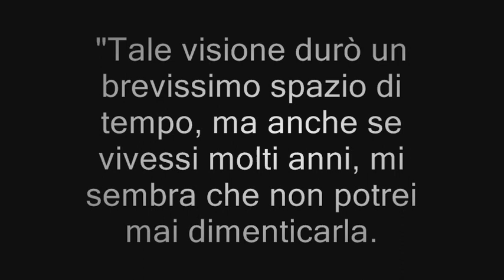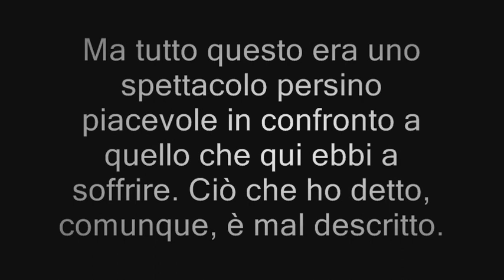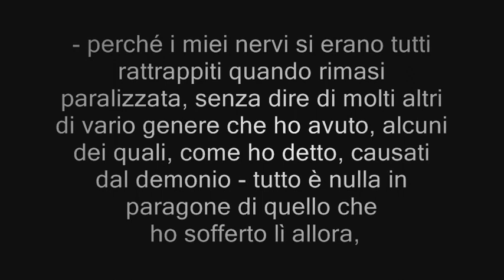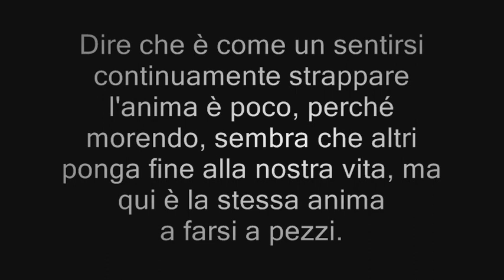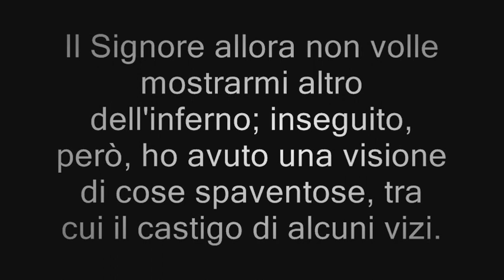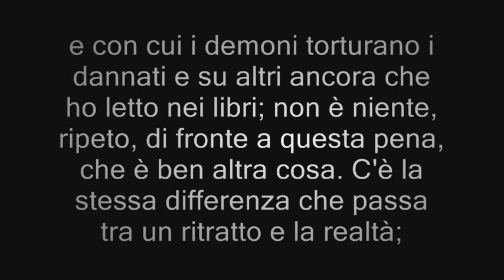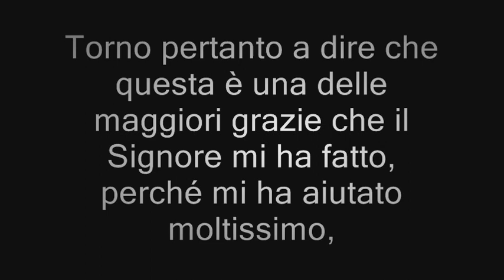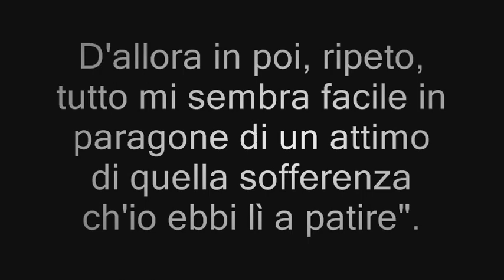SANTA TERESA D'AVILA, L'INFERNO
"Tale visione durò un brevissimo spazio di tempo, ma anche se vivessi molti anni, mi sembra che non potrei mai dimenticarla. L'entrata mi pareva come un vicolo assai lungo e stretto, come un forno molto basso, scuro e angusto; il suolo, una melma piena di sudiciume e di un odore pestilenziale in cui si muoveva una quantità di rettili schifosi. Nella parete di fondo vi era una cavità come di un armadietto incassato nel muro, dove mi sentii rinchiudere in un spazio assai ristretto.

Ma tutto questo era uno spettacolo persino piacevole in confronto a quello che qui ebbi a soffrire. Ciò che ho detto, comunque, è mal descritto.

Quello che sto per dire, però, mi pare che non si possa neanche tentare di descriverlo né si possa intendere: sentivo nell'anima un fuoco di tale violenza che io non so come poterlo riferire; il corpo era tormentato da così intollerabili dolori che, pur avendone sofferti in questa vita di assai gravi, anzi, a quanto dicono i medici, dei più gravi che in terra si possano soffrire - perché i miei nervi si erano tutti rattrappiti quando rimasi paralizzata, senza dire di molti altri di vario genere che ho avuto, alcuni dei quali, come ho detto, causati dal demonio - tutto è nulla in paragone di quello che ho sofferto lì allora, tanto più al pensiero che sarebbero stati tormenti senza fine e senza tregua. Eppure anche questo non era nulla in confronto al tormento dell'anima: un'oppressione, un'angoscia, una tristezza così profonda, un così accorato e disperato dolore, che non so come esprimerlo. Dire che è come un sentirsi continuamente strappare l'anima è poco, perché morendo, sembra che altri ponga fine alla nostra vita, ma qui è la stessa anima a farsi a pezzi. Non so proprio come descrivere quel fuoco interno e quella disperazione che esasperava così orribili tormenti e così gravi sofferenze. Non vedevo chi me li procurasse, ma mi pareva di sentirmi bruciare e dilacerare; ripeto, però, che il peggior supplizio era dato da quel fuoco e da quella disperazione interiore.

Stavo in un luogo pestilenziale, senza alcuna speranza di conforto, senza la possibilità di sedermi e stendere le membra, chiusa com'ero in quella specie di buco nel muro. Le stesse pareti, orribili a vedersi, mi gravavano addosso dandomi un senso di soffocamento. Non c'era luce, ma tenebre fittissime. Io non capivo come potesse avvenire questo: che, pur non essendoci luce, si vedesse ugualmente ciò che poteva dar pena alla vista.

Il Signore allora non volle mostrarmi altro dell'inferno; inseguito, però, ho avuto una visione di cose spaventose, tra cui il castigo di alcuni vizi. Al vederli, mi sembravano ben più terribili, ma siccome non ne provavo la sofferenza, non mi facevano tanta paura, mentre in questa prima visione il Signore volle che io sentissi davvero nello spirito quelle angosce e afflizioni, come se le patissi nel corpo. Non so come questo sia avvenuto, ma mi resi ben conto che era per effetto di una grande grazia e che il Signore volle farmi vedere con i miei occhi da dove la sua misericordia mi aveva liberato. Sentir parlare dell'inferno è niente, com'è niente il fatto che abbia alcune volte meditato sui diversi tormenti che procura (anche se poche volte, perché la via del timore non è fatta per la mia anima) e con cui i demoni torturano i dannati e su altri ancora che ho letto nei libri; non è niente, ripeto, di fronte a questa pena, che è ben altra cosa. C'è la stessa differenza che passa tra un ritratto e la realtà; bruciarsi al nostro fuoco è ben poca cosa in confronto al tormento del fuoco infernale.

Rimasi spaventata e lo sono tuttora mentre scrivo benché siano passati quasi sei anni tanto da sentirmi agghiacciare dal terrore qui stesso, dove sono. Così non c'è una volta in cui io sia afflitta da qualche sofferenza o dolore che non mi sembri una sciocchezza tutto quello che si può soffrire quaggiù, convinta che, in parte, ci lamentiamo senza motivo. Torno pertanto a dire che questa è una delle maggiori grazie che il Signore mi ha fatto, perché mi ha aiutato moltissimo, sia per non temere più le tribolazioni e le contraddizioni di questa vita, sia per sforzarmi a sopportarle e ringraziare il Signore di avermi liberato, come ora mi pare, da mali così terribili ed eterni.

D'allora in poi, ripeto, tutto mi sembra facile in paragone di un attimo di quella sofferenza ch'io ebbi lì a patire".

(Santa Teresa d'Avila [dottore della Chiesa]; "Libro della vita", cap. 32)